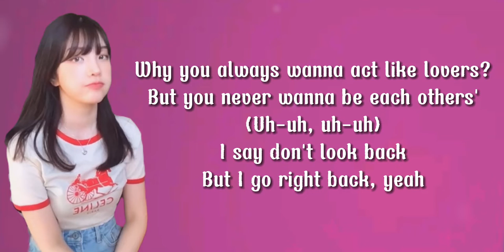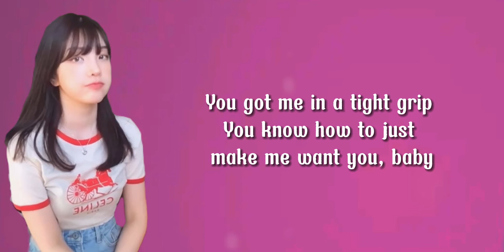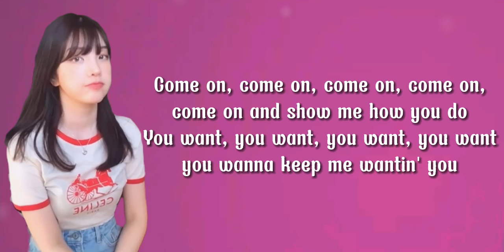Light Switch - Charlie Puth | Xooos Cover | Lyrics | Viral Tiktok | Korean Cover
Cover by Xooos
Lyrics :
Why you callin' at 11:30
When you only wanna do me dirty? (Uh-uh, uh-uh)
But you never wanna be each others' (Uh-uh, uh-uh)

Do you love it when you keep me guessin'?
When you're leaving then you leave me stressin'
(Uh-uh, uh-uh)

Come on, come on, come on, come on, come on and show me how you do
Come on, come on, come on, come on, come on and (Hey) show me how you do